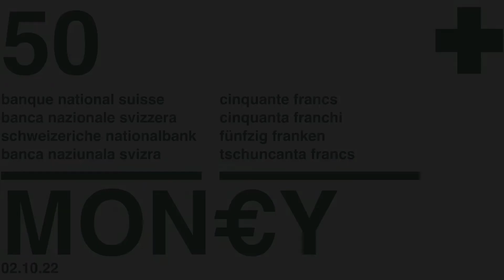Money $ (4/4) // Un Coeur Généreux - Yann. B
Bienvenue à la prédication de la semaine !

On continue dans la série ”MONEY" .

► Pour écouter d'autres messages de Home Lausanne, on te donne rendez-vous sur les plateformes apple podcast, google podcast, Spotify, ou toute autre plateforme de podcast.

RESTONS CONNECTÉ(E)S !
Tu découvres la communauté de Home Lausanne et tu veux rester connecté(e) ? Remplis ce formulaire et on prendra contact avec toi !

REQUÊTES DE PRIÈRE
N'hésite pas à nous communiquer tes requêtes de prière, on veut pouvoir se tenir avec toi !

CONTRIBUER À LA VIE DE FAMILLE
Tu aimerais t'investir dans la vie de famille à Home Lausanne ? Remplis ce lien et on prendra contact avec toi !

KIDZ
► Tu as des enfants, ou tu aimes les enfants et voudrais t'investir pour les voir grandir en Dieu et changer le monde ?